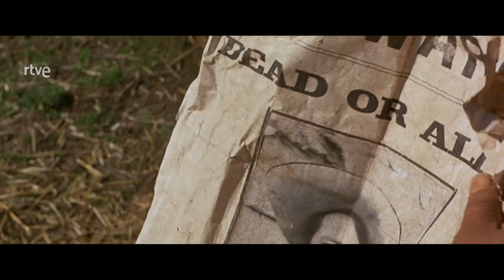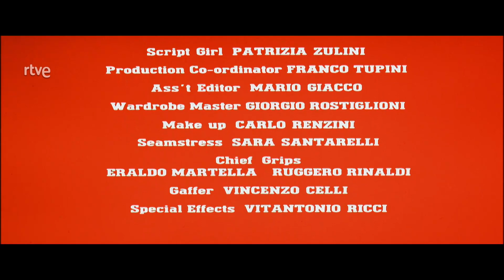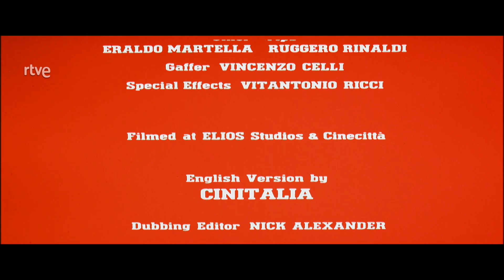Barro en los ojos Western